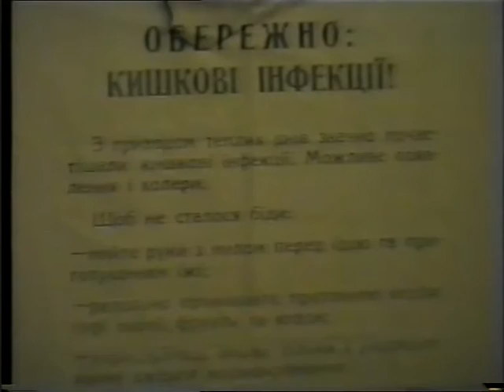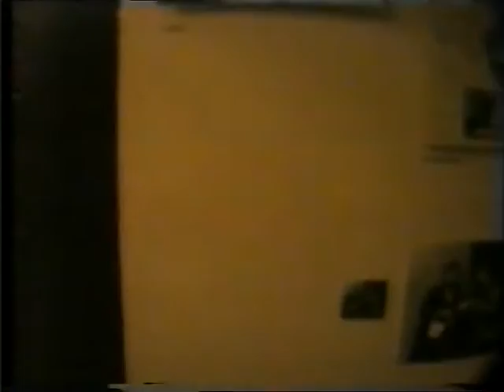Фрагмент открытия 2-ой выставки на Малой Грузинской, октябрь 1995г.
Выставка-перформанс художественной труп-пы "ИН'В'УД-арт", проходившая в октябре 1995 года в выставочном зале на Малой Грузинской. Я был одним из организаторов и участников этого мероприятия.